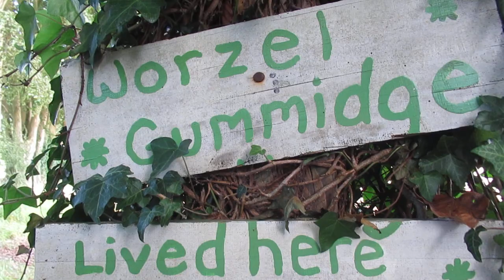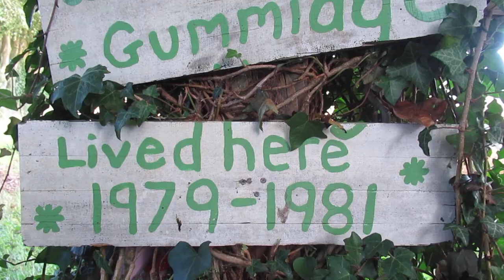Worzel Gummidge Field 2019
Celebrating the special 40th Anniversary of the Original Television Series of "Worzel Gummidge" which starred the brilliant Jon Pertwee as the lovable Worzel Gummidge and the marvellous Una Stubbs as Aunt Sally with the fantastic Geoffrey Bayldon as the mysterious Crowman.

Worzel Gummidge started as a novel by Barbara Euphan Todd and years later became the delightful Television Programme which starred the former Doctor Who actor Jon Pertwee as the lovable scarecrow who walked the Hampshire countryside causing mischief with his friend Aunt Sally, played by the marvellous Una Stubbs.

In this video, we visit the famous filming location for Ten-Acre Field in Romsey, Hampshire which is a truly beautiful and magical place. The show was filmed here from 1979 to 1981 and also starred Geoffrey Bayldon as the mysterious Crowman and Charlotte Coleman and Jeremy Austin as John and Sue with Mike Berry as Mr Peters and Joan Sims as Mrs Bloomsbury-Barton with guest appearances from Barbara Windsor, Bernard Cribbins, Lorraine Chase and many other wonderful stars.

This video was recorded at the famous filming location for Ten-Acre Field on 1st August 2019 in Hampshire.